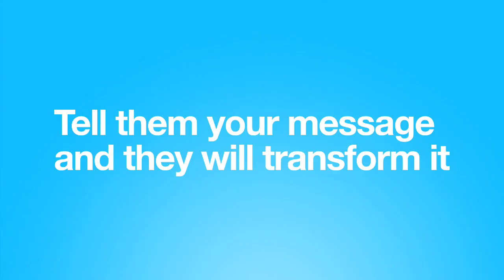Skype Is Mobile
Got a message?
Get in touch with our teams in 5 locations around the world, and we'll bring it alive using artists around the world. With Skype on your mobile, it's never been easier to get in touch with your friends - no matter where you are.